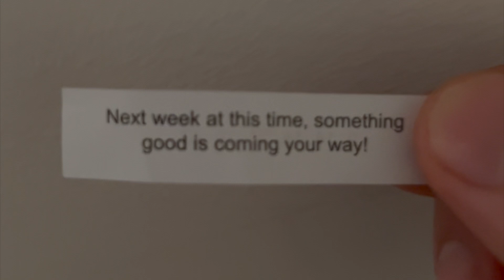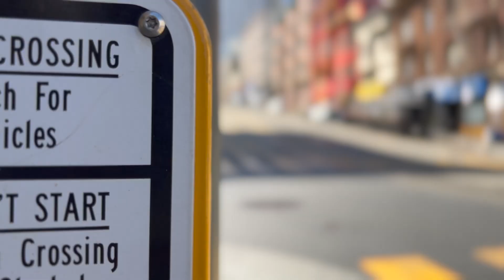HD San Francisco Chinatown